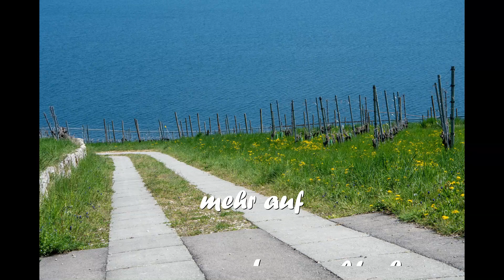Dienstagswanderung_13 - Von Magglingen nach La Neuveville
Die Wanderung führt von Magglingen durch lichten Wald und hoch über dem Bielersee nach Twannberg. Ab hier folgt der Abstieg nach Les Moulins und durch die Twannbachschlucht nach Twann.
Durch Rebberge geht es weiter bis zur Kirche von Ligerz und zum Ziel La Neuveville.